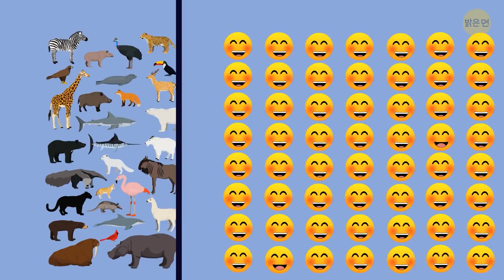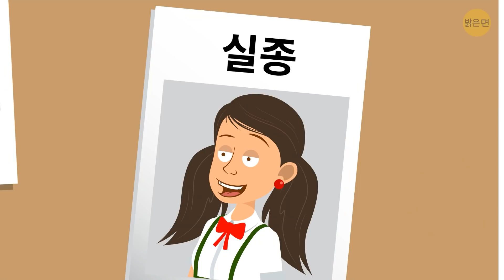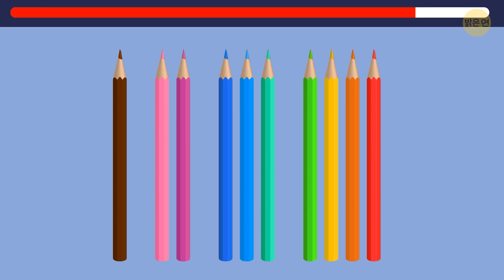여러분이 얼마나 세심한지를 보여주는 수수께끼 28개 (모든 세부사항이 중요해요!)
때론 퍼즐이 너무 명백해서 풀기가 거의 불가능할 때가 있죠. 그런 역설에 부딪혀본 적 있나요: 처음에 봤을 때 퍼즐이 쉬울수록, 알고 보면 더 어려웠던 경우? 여기 여러분이 얼마나 세심한지를 시험해줄 까다로운 퍼즐들이 있어요. 제일 주의 깊은 사람은 금방 깰 수 있을거에요. 여러분이 이 도전에 맞설 수 있는지 봅시다!

애니메이션은 밝은 면에서 제작합니다.